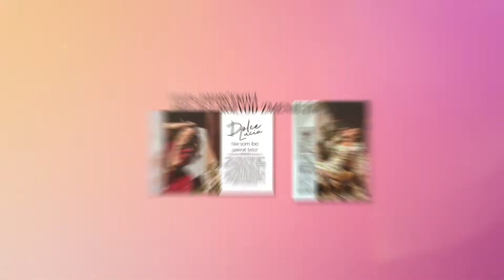HRIEŠNE DOBRÁ augustová EVA s návodom a tipmi na ZMENU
HRIEŠNE DOBRÁ augustová EVA s návodom a tipmi na zmenu + fashion darček vo vybraných vydaniach